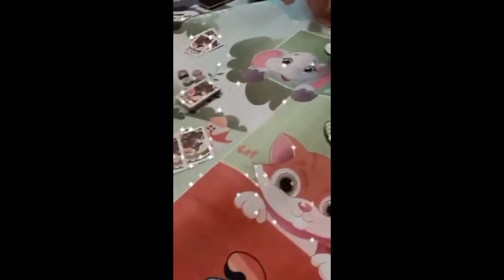YESPALIKO DASAI VLOG||SANO RA RAMAILO YAAD HARU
Hello Everyone,

Dhilo bhaye pani Happy Dasai Sabailai. Haamro sano dasai vlog heri manparai dinu hola.

Stay Tune.

Intro Sound-

Video Sound-

Please follow us in our other social media platforms.

Kajal
Ins